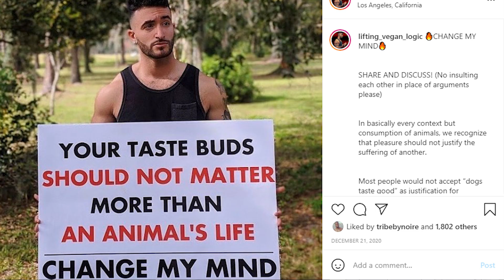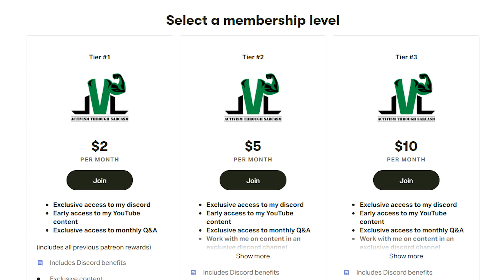The Video Every Vegan NEEDS TO WATCH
In the 6 years I've been vegan, I have encountered a great variation of vegans with respect to their attitude toward meat-eaters and the world. I've found there are certain habits that can be adopted (and other habits that can be dismissed) which can further contribute to a vegan sustaining good mental health while in the face of all of the atrocities animals go through. This video covers some of those habits and how the adoption of some may even result in more constructive and effective conversations with meat-eaters.

►ESSENTIAL VEGAN MULTIVITAMIN

►VEGAN CHICKEN

►VEGAN PROTEIN POWDER

►VEGAN MEAT

►MY CAMERA

►MY MICROPHONES